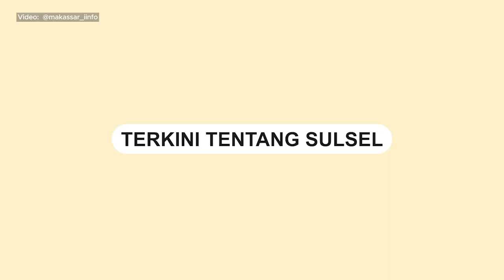Demo Depan Kantor PLN Sulselrabar, Protes Pemadaman Listrik dan Tuntut Copot GM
Demonstrasi digelar di depan Kantor PLN Sulselrabar di Jalan Hertasning, Makassar, pada Selasa (28/11/2023), sebagai respons terhadap pemadaman listrik yang melanda sejumlah wilayah di Makassar.

Dalam rekaman video, terlihat massa demonstran membakar ban dan menyampaikan protes.

Massa aksi juga terlihat membentangkan spanduk protes.

Dalam isi spanduknya, para demonstran menuntut pemberhentian General Manager (GM) PLN Sulselrabar sebagai bentuk protes atas terus berlanjutnya pemadaman listrik.
Video terkini dan terbaru..